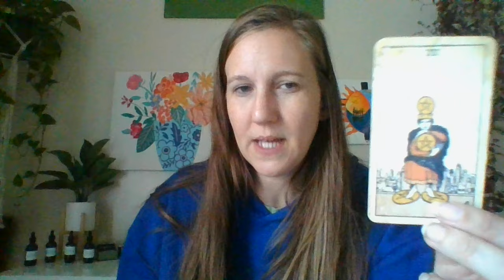You may feel a little unsteady but you are exactly where you should be ;)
for all bookings, readings, trauma spotting or live events such as group healing and tarot classes!
Also come join our free community on the website or the premium membership where you can learn more about me and extended sessions.

Thank you for choosing to spend a little time with me

Drink plenty of water & mind your business ;)

All Services including Readings, Ascension Coaching, and Trauma Spotting

Give a unique gift and purchase a gift card!